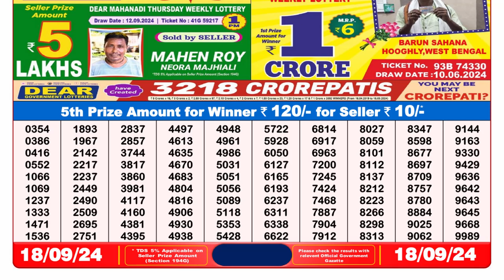🔴Lottery Sambad 8pm today 18.09.24 Nagaland State Lottery